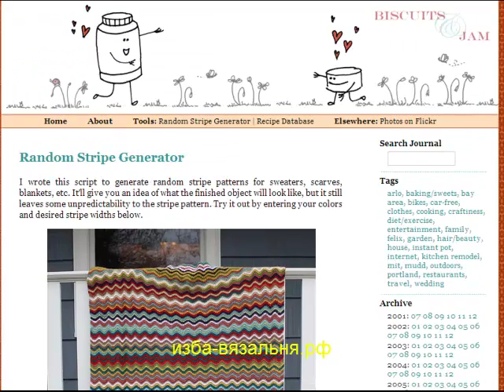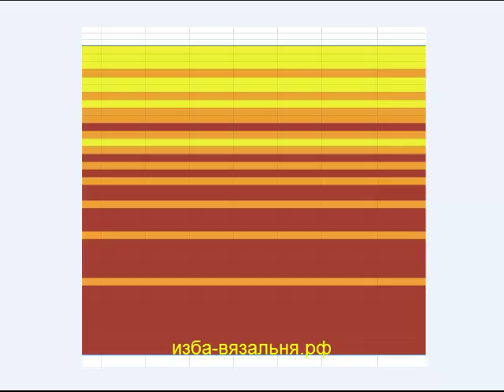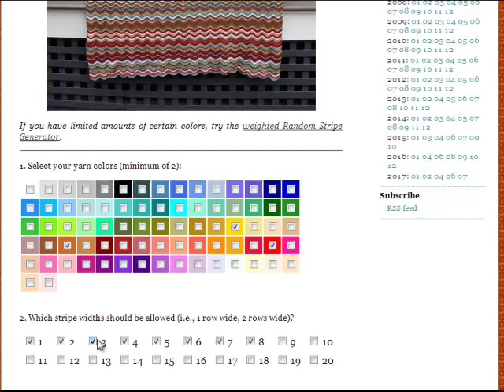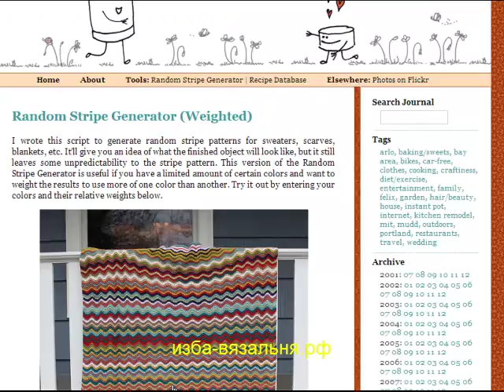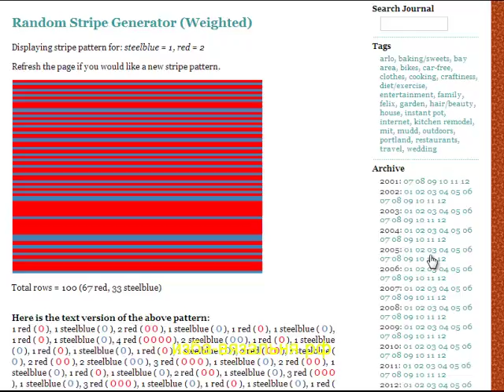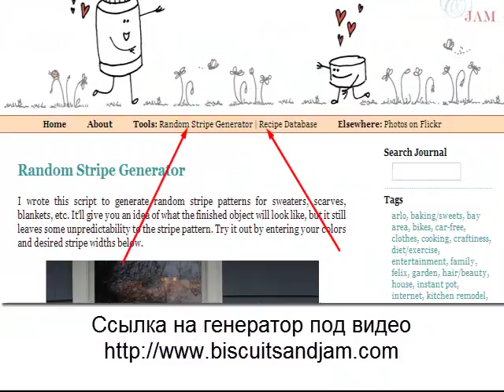Генератор полос в помощь вязальщице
💢Открытые плейлисты:💢